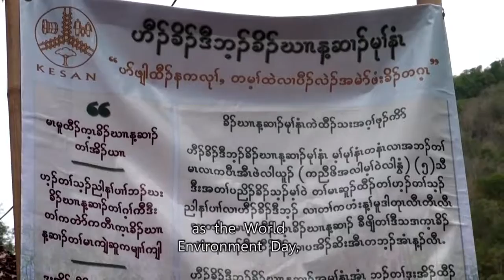Heal The World | World Environment Day 2017 | Earth Day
climate change ,
greenhouse effect ,
climate ,
carbon dioxide ,
ipcc ,